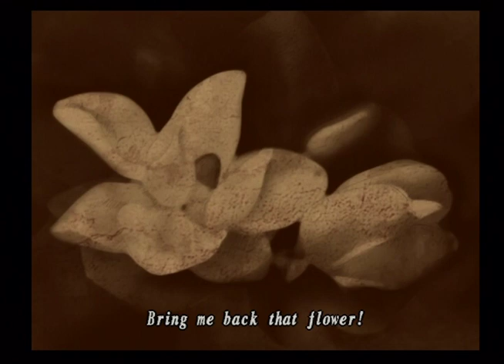Shadow Hearts 2 (Part 19)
Part 19: Mediterranean Flowers

(Another video without commentary, still trying to sort this new problem out). We've come to find that in order to enlist Carla's assistance, we have to go to Manmariana Island to get a flower for her. Something suspicious about our "guide", though...